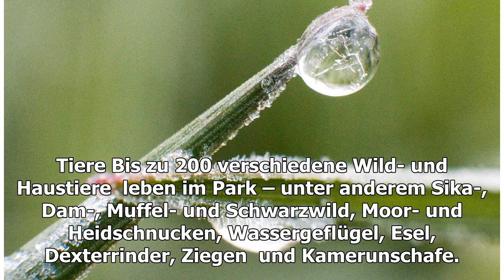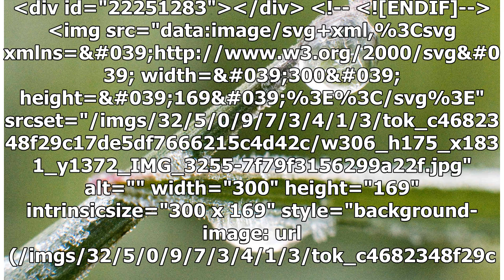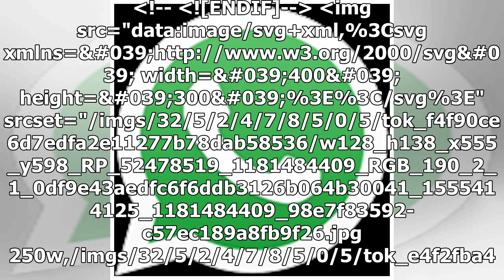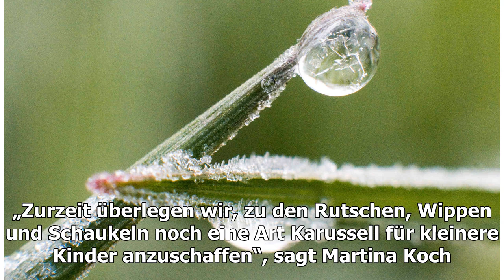Besucher werfen sich Ziegen zu - „wie beim Federball“